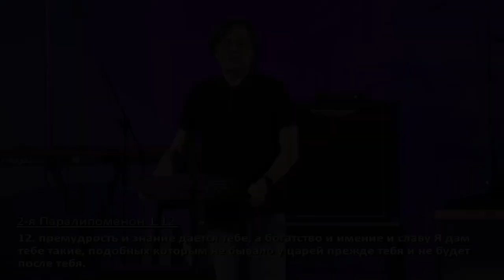Виктор Судаков – Какой человек достоин власти?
Когда Соломон только начинал свое правление, Бог разрешил ему просить у Него всё, что он хочет. Многие бы попросили власть, богатство или хотя бы долгую жизнь. Но Соломон попросил о другом, о том, что действительно необходимо человеку, обладающему царской властью.

А как часто мы просим у Бога то, что нам действительно нужно?

Посмотрите фрагмент проповеди Виктора Судакова «Аленький цветочек».
Заинтересовались?

Дорогие друзья!